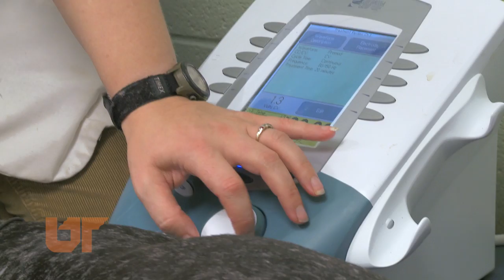Smokey's Rehab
The University of Tennessee College of Veterinary Medicine is using advanced rehabilitation therapy to help UT's four-legged mascot, Smokey.